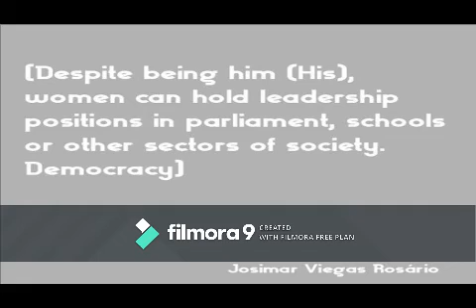Josimar Viegas Rosário (Instrumental & Quotes)